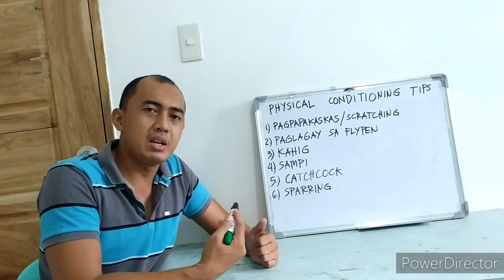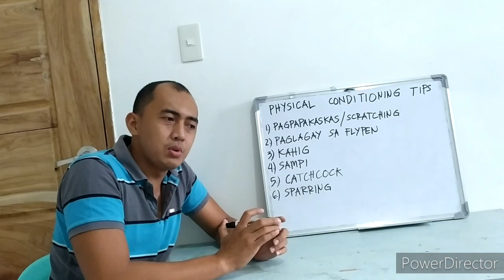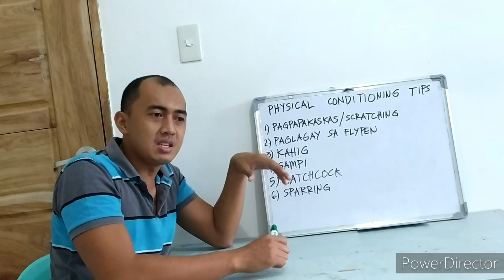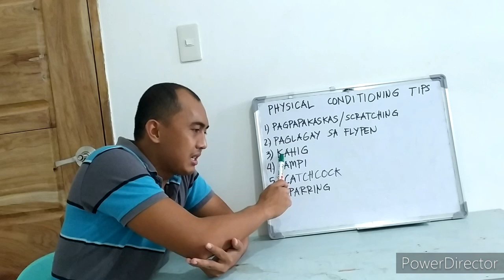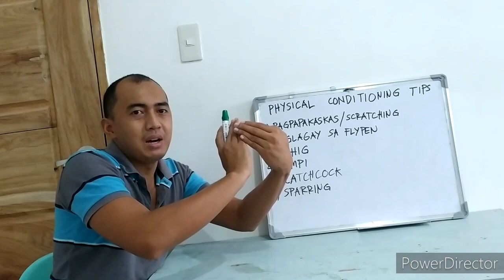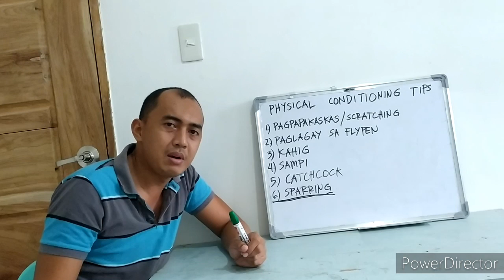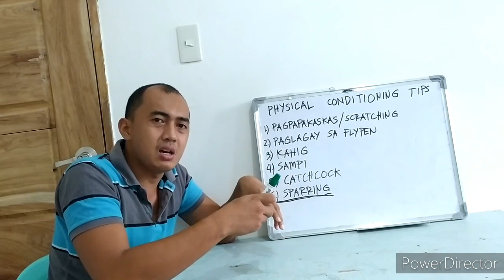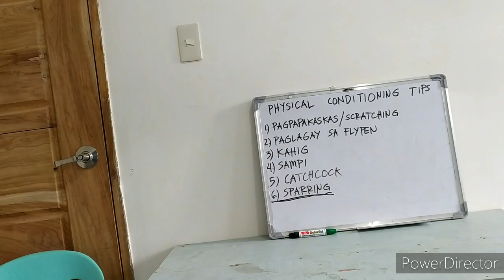Gamefowl Physical Conditioning Exercises/Tips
The video is all about Gamefowl Physical Conditioning Exercises/Tips to help improved physical ability of gamefowl